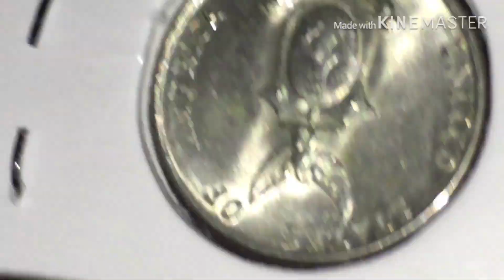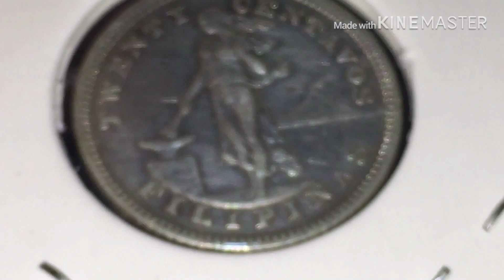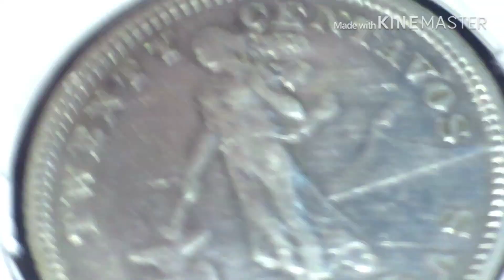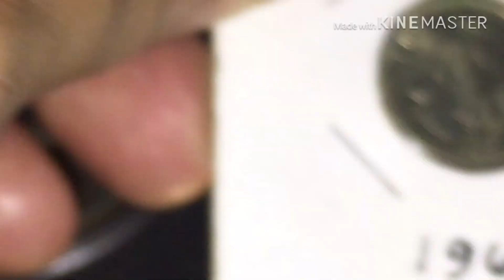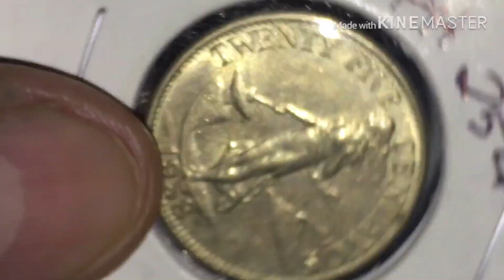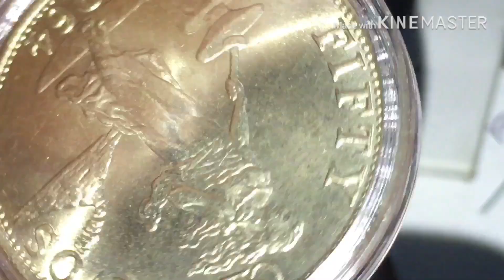10 Cent 1944, 20 Cent 1903, 50 Cents 1945/ 10 Cents 1962, 25 Cents 1962, 50 Cents 1964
American admin and ph republic...